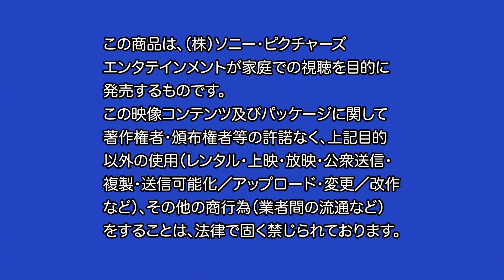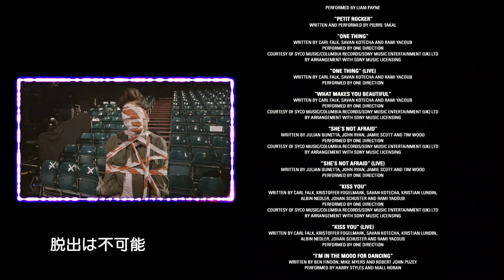Opening/Closing To One Direction This Is Us (2013) 2014 Blu-ray (Japanese Copy)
Premiere Version.

Japanese: ワン・ダイレクション THIS IS US